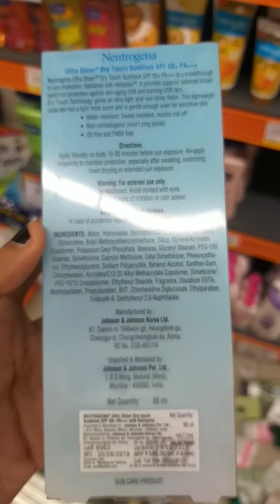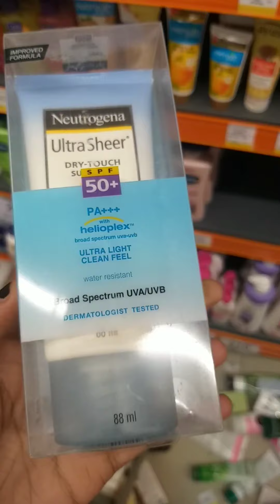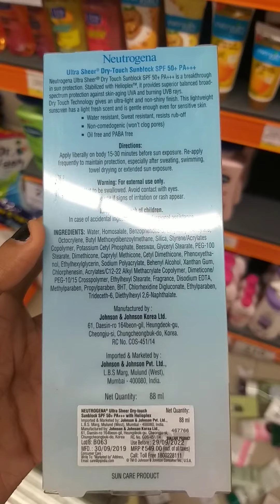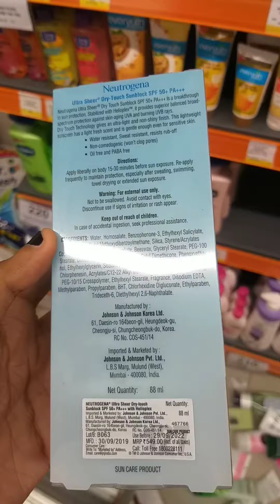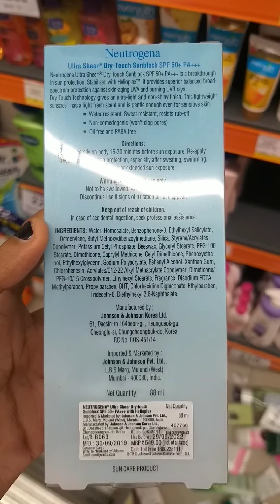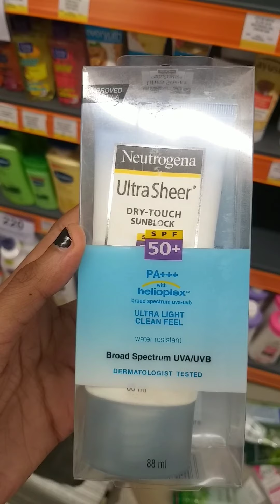neutrogena ultra sheer dry touch sunblock spf 50+ pa+++ review malayalam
1.YouTube channel link

neutrogenareview malayalam